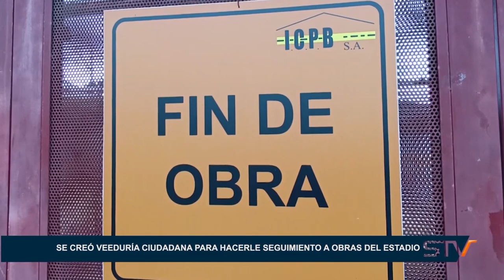SE CREÓ VEEDURÍA CIUDADANA PARA HACERLE SEGUIMIENTO A OBRAS DEL ESTADIO